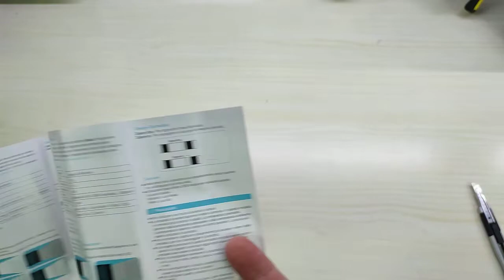Torcia LED Ricaricabile, Blukar Super Luminoso Torcia Elettrica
Bella e ricaricabile tramite presa USB

Il prodotto lo potete trovare ed acquistare qui

Recensione:
Ho provato moltissime torce a led, alcune belle altre meno, questa rientra a pieno titolo tra le belle.
La confezione è davvero ridotta all'osso, una scatola di cartone con all'interno la torcia, protetta da un semplice blister in  pluriball, comunque sufficiente a proteggerla durante il trasporto.
Insieme alla torcia ho trovato il cavo USB per la ricarica (ma non l'alimentatore) ed un piccolo manualetto.
L'alimentazione è fornita da una batteria integrata, al litio ricaricabile tramite la comoda presa USB posta accanto al pulsante di accensione.
L'accensione è tramite il classico pulsante che prevede a seconda della pressione, l'accensione, luminosità al massimo, luminosità media e minima ed effetto stroboscopico.

Sulle torcia è già montato un laccetto per poterla fissare a zaini o semplicemente al proprio polso.

In definitiva un ottimo prodotto, sufficientemente compatta e potente da tenere sempre a portata di mano!

Unboxing di Torcia LED Ricaricabile, Blukar Super Luminoso Torcia Elettrica
Grazie.